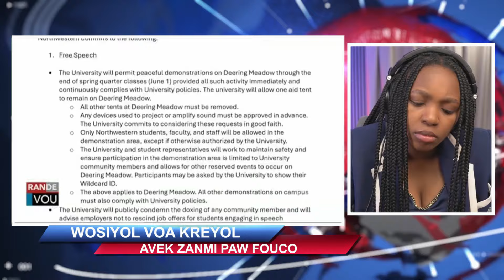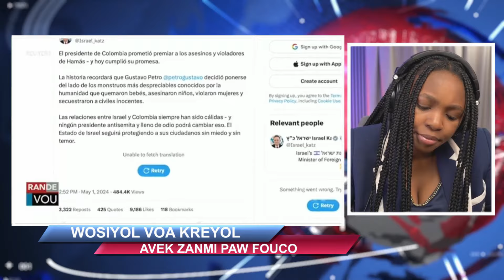LAVWADLAMERIK 02 MAI 2024 VERITE PRAN LARI MILAT YO KRAZE KONSEY LA GUY PHILIPPE DEDOUBLKE